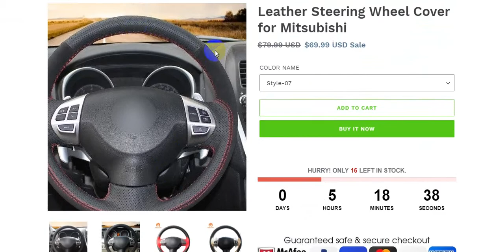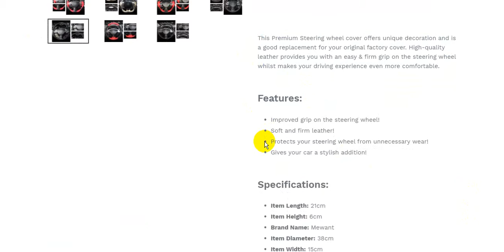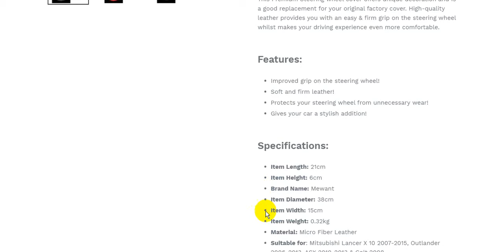Leather Steering Wheel Cover for Mitsubishi | Cool Car Gadgets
Leather Steering Wheel Cover for Mitsubishi
Cool Car Gadgets & Accessories | CAR4 FAST

Car Gadgets
Cool Car
Car Accessories
auto customization
Car Lighting
Car Electronics
Car Maintenance
Car Safety
Car Interior
Rear View
Mirror Accessories
Car Decoration
How to Stitch a Race Leather Steering Wheel Cover

How to Install Wheelskin Leather Steering Wheel Covers

How To Restore Your Car's Steering Wheel (Looks Brand New!)